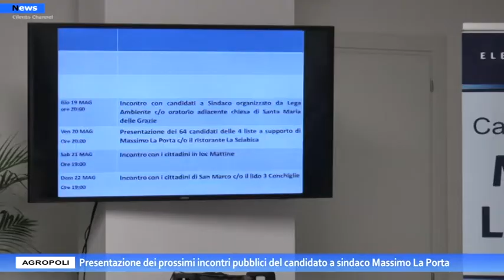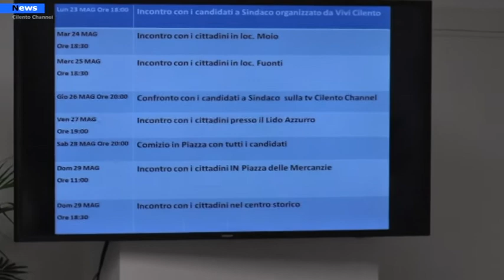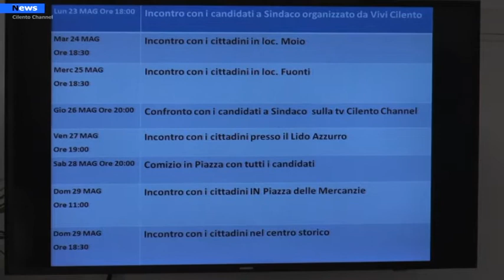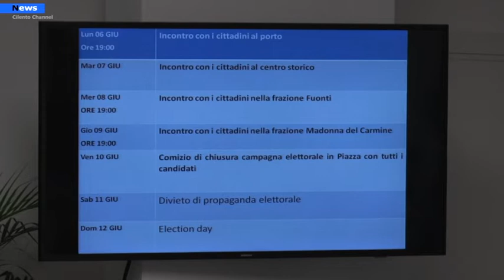Agropoli, Presentazione dei prossimi incontri pubblici del candidato a sindaco Massimo La Porta